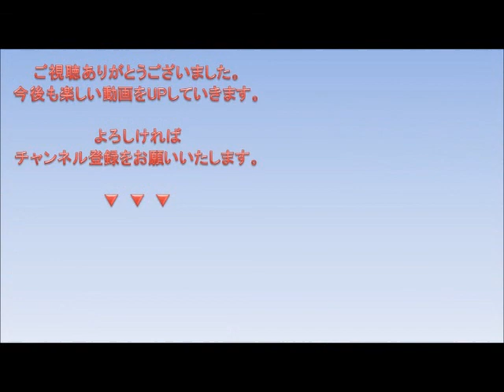【大阪桐蔭 】 シートノック 2018春季近畿大会・準決勝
2018春季近畿大会・準決勝での大阪桐蔭のシートノックの模様です。
撮影日：2018/06/02　明石トーカロ球場にて